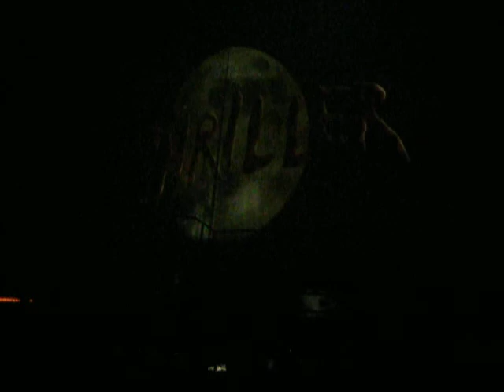MICHAEL JACKSON @ COCO BONGO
PLAYA DEL CARMEN, JUNE 2012